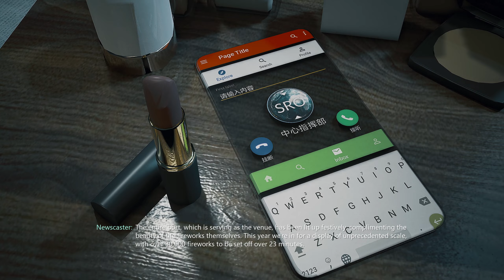Bright Memory Infinite - 25 Minutes of Gameplay Reviews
➼Tên Game - Bright Memory Infinite
➼AE Có Thể Check Link Và Mua Game Tại Cửa Hàng Steam ⬇
➼Link Instagram Của Mình ⬇
➼Video Được Tài Trợ Bởi (Nguyễn Thị Thùy Trang)
➼Link Instagram Của Chị Mình ⬇
Thật Sự Cảm Ơn AE Rất Nhiều Vì Đã Ủng Hộ Mình Trong Thời Gian Qua! Hẹn Gặp Lại AE Vào Những Video Sau ❤❤❤
➼My Computer Specs ⬇
➼Memory - DDR5 32Gb 5600MHz
➼Processor - Intel Core i7 12700K
➼Power Supply - 850W 80 Plus Platinum
➼Motherboard - Gigabyte Z690 Aorus Xtreme
➼Case - Thermaltake Core P5 TG V2 Black Edition
➼Graphics Card - Gigabyte Aorus Master 3080Ti 12GB
➼CPU Cooling - Custom Ironside Tundra Hardline Cooling
➼My Secondary Computer Specs ⬇
➼Hard Drive - 2TB HDD
➼Case - Mik LV07 White
➼Memory - Gskill DDR4 16Gb 3000MHz
➼Graphics Card - Gigabyte 3060Ti 8GB
➼CPU Cooling - Gigabyte Aorus ATC800
➼Power Supply - Corsair 850W 80 Plus Gold
➼Chúc AE Xem Clip Vui Vẻ ❤❤❤